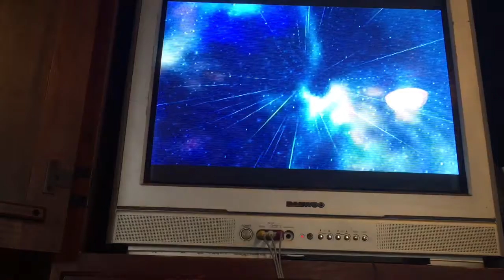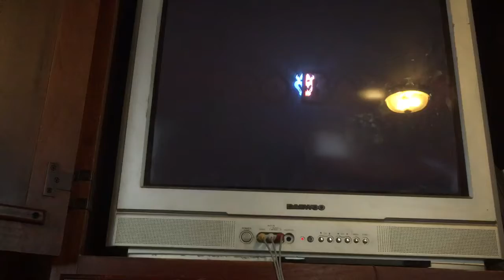I thought I broke it for a moment!-SMG2 Planet Hop Challenge